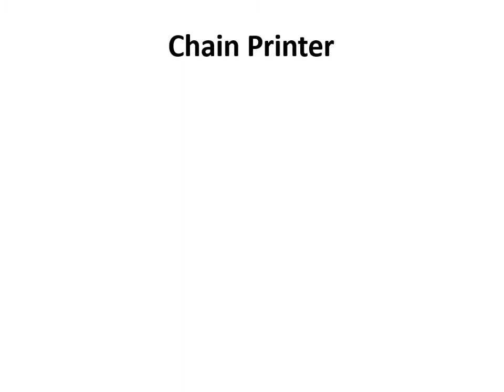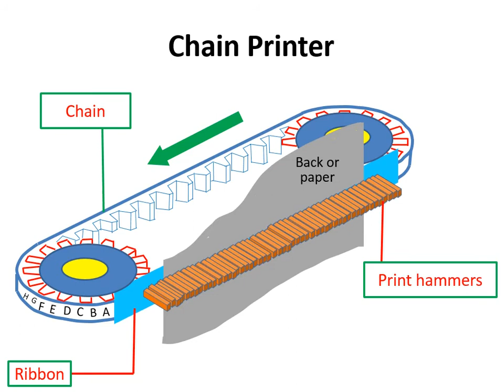Chain Printer Animation Video Simple but Knowledge Full Video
Printer,
types of printer,
Chain printer,
Chain printer how work,
Chain printer kia hai,
Chain printer machine,
Chain band printer,
chain,
what is chain printer in english,
how work chain printer,
diagram of chain printer,
master mind nation,
computer technology,
output devices,

all parts name of chain printer diagram Print hammers, ribbon, Chain